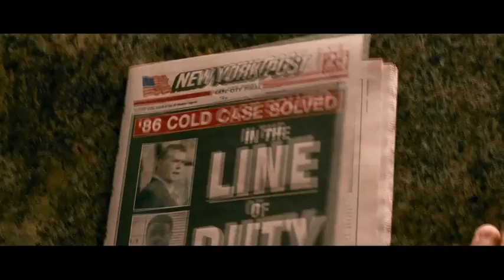Un flic pour cible - Bande-annonce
Bande-annonce UN FLIC POUR CIBLE de Dito Montiel.